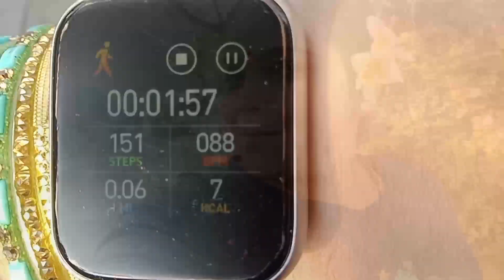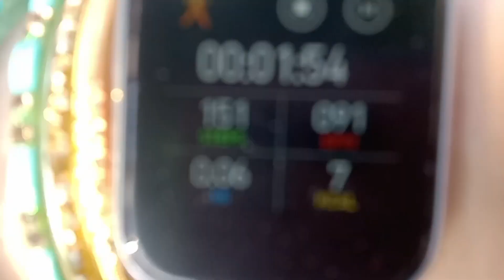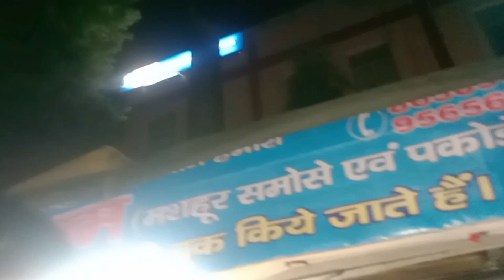वो शमा 🦋की महफ़िल ही क्या,जिसमे दिल खाक ना हो,मज़ा तो तब है चाहत का,❤️जब दिल तो जले, 🔥पर राख ना हो…🌺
वो शमा की महफ़िल ही क्या,
जिसमे दिल खाक ना हो,
मज़ा तो तब है चाहत का,
जब दिल तो जले, पर राख ना हो…

Hello Friends Radhe Radhe
I Am  Manisha Sharma & My Husband Name Amit Sharma .
Amit + Manisha= Amanivlogss

 I am Starting  Daily Vlogging channel With Related  videos Lifestyles, Cooking ,Shopping Haul , Cleaning  , Traveling And Much More  Enjoyable  Moments  Jo Bhi Me Camera Me Samet Pao Aur Apke Sath Share Kar Pao Thank you Alot  .